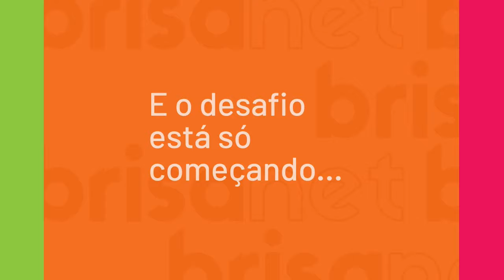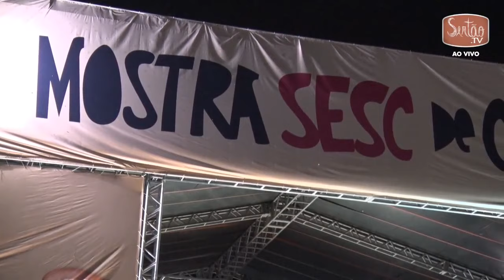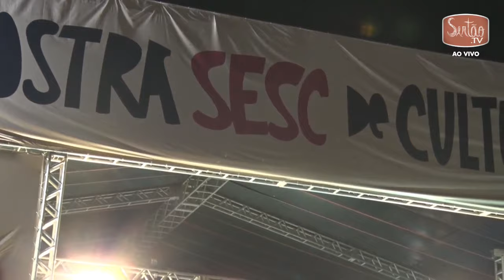Show de Fausto Nilo e Moraes Moreira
Boa Noite!
28/07/2019
Confira mais uma atração de qualidade na SerTão TV
Mostra Sesc - Show Fausto Nilo e Moraes Moreira